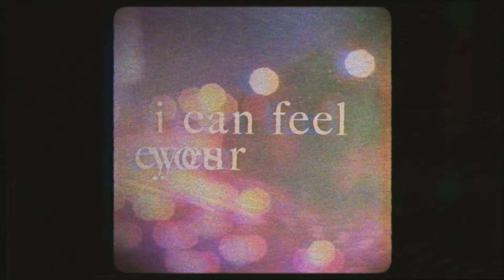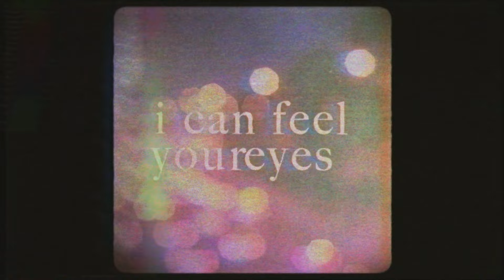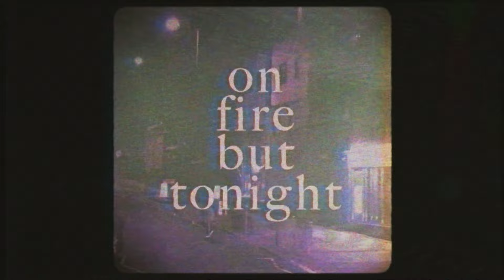Raleigh Keegan - lonely drive (official lyric video)